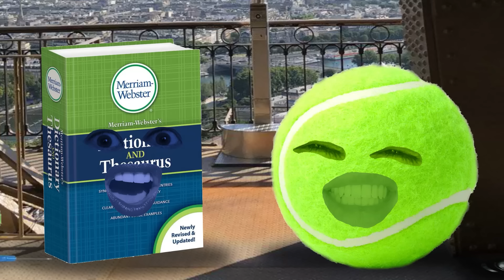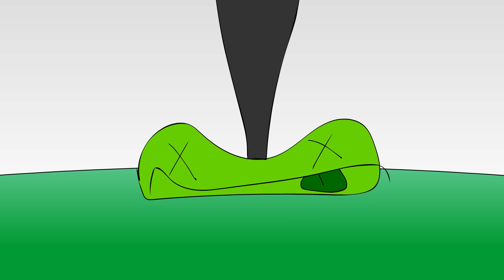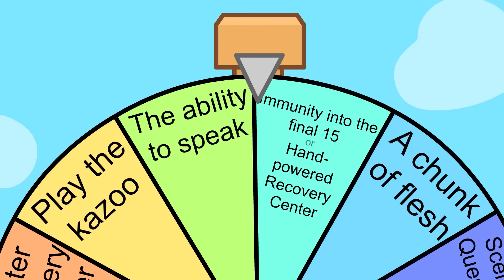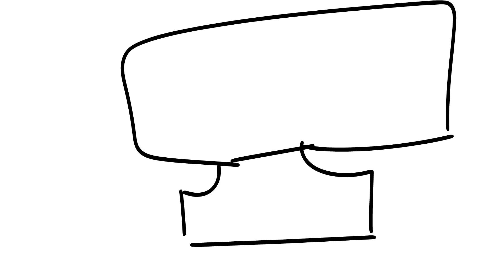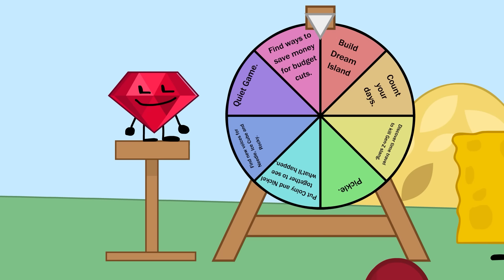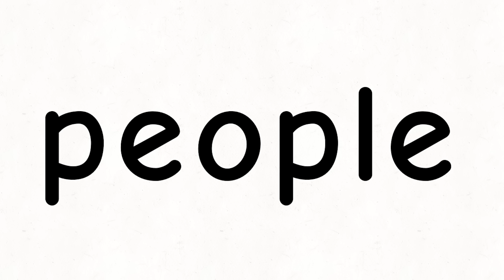BFDIA 4 Reanimated In 80 Hours!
ANIMATORS:

Tyler Lantz
Jack W Animations
partically
Lithodave
CraftedPin
QuestSpot
Christianosc
Goodboi
Jopoketor
StudioUhh
ReddsterBiscuitz
Trollse
smiwey
Franex
timzi
Viie Stupid
Ender

BFDI is an animated show created by jacknjellify who also created other BFDI seasons such as BFDIA, BFB, and BFDI:TPOT